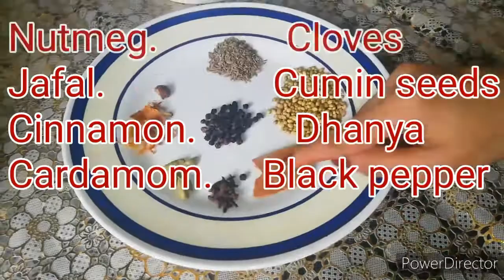bief khabsa arabian style..very easy and less ingredients 👌👌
kabsa is very special and famous dish in Arabian country..it takes less time to make and few ingredients only soo. make it and enjoy with ur family and friends and don't forget to share and like.